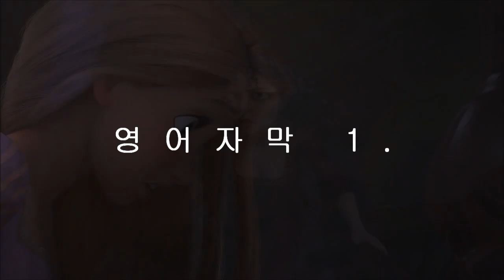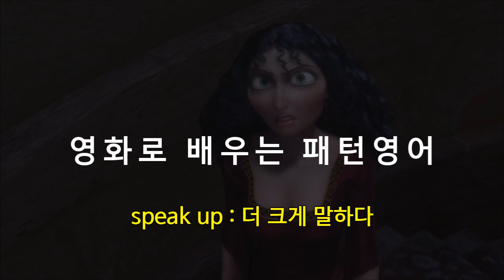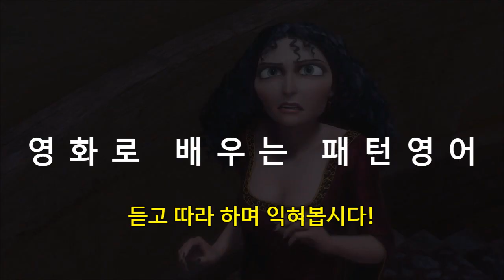Tangled 181. 귀뚫기 영상은 크게 말하기 위한 훈련을 위함이기도 합니다. speak up : 더 크게 말하다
얘야 괜찮니?

I'm the lost princess.
내가 그 잃어버린 공주야.

Oh, please speak up, Rapunzel.
말 좀 크게 해.

You know how I hate the mumbling.
내가 웅얼거리는 거 얼마나 싫어하는지 알잖아.

I am the lost Princess, aren't I?
내가 그 잃어버린 공주라고요. 그렇지 않나요?

speak up : 더 크게 말하다, 거리낌 없이 말한다.

1.
Could you speak up, please?
좀 더 크게 말해 주시겠습니까?

2.
You'll have to speak up,
큰 소리로 말해야 할 겁니다.

3.
Can you speak up, please?
좀 더 크게 말해 줄래요?

4.
Eh. Go ahead, speak up.
어. 어서, 크게 말해봐.

5.
But I didn't speak up because...
하지만 내가 말을 꺼내지 않은 이유는...

6.
Jambu! Jambu, why didn't you speak up before?
잠부! 잠부, 왜 전에 말하지 않았어?

7.
I know I don't speak up much,
내가 말을 잘 안 하는 건 알지만,

8.
Just passing through. See anything you like, speak up.
그저 지나가는 중입니다. 마음에 드는 게 있으면 크게 말해 보세요.

9.
Nobody's gonna speak up.
아무도 큰소리치지 않을 거야.
(*gonna = going to …할 예정인)
10.
I'm sorry. Can you speak up?
미안하지만. 좀 더 크게 말해 줄래요?